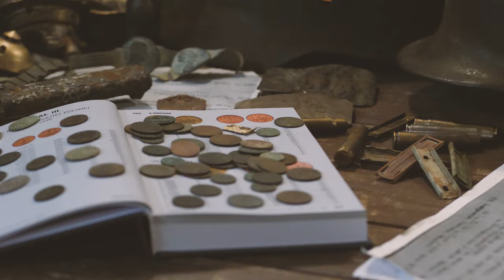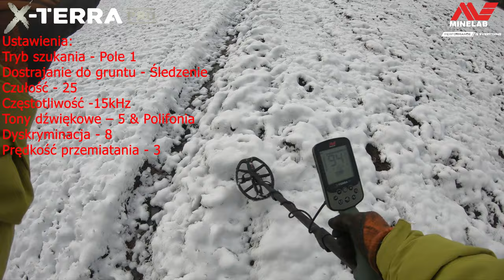X-TERRA w terenie Cz. II☝ Czyli testy podczas poszukiwań ☝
Opis znalezisk:
1/24 Talara